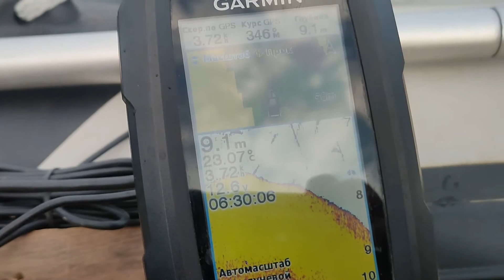За щукой по заливам Чусовая 31 07 2022г